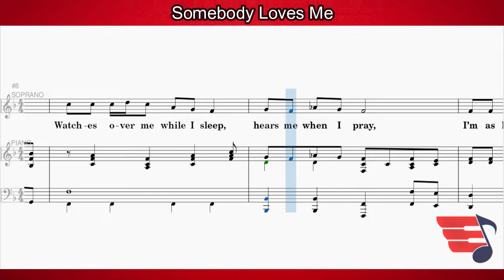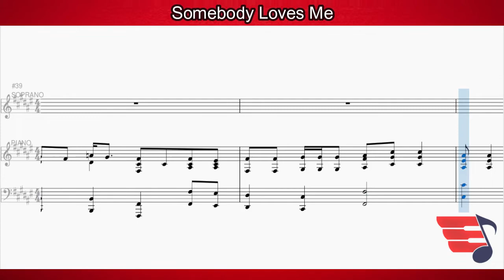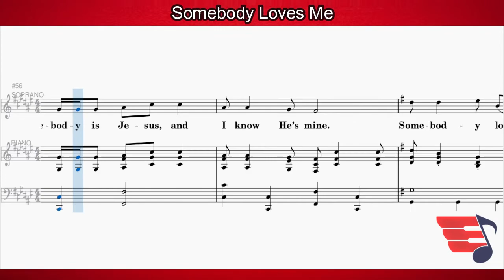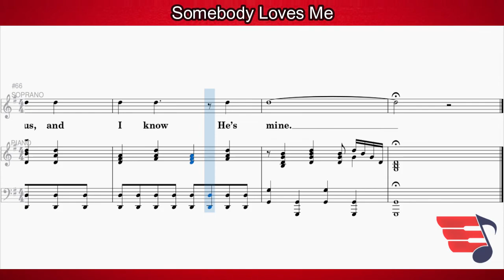Somebody Loves Me - SOPRANO PART | PIANO | LYRICS